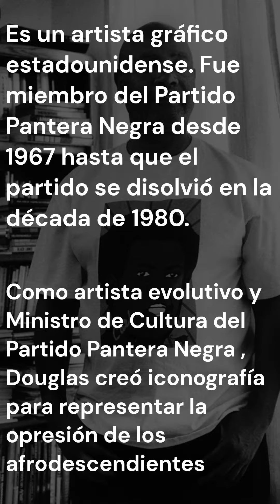Emory Douglas es genial.